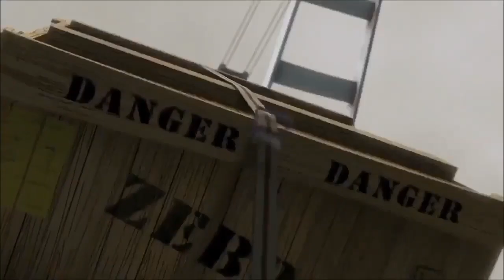Madagascar Movie Tails Shadow Sonic And Knuckles With Lightning McQueen Saying Vroooom!